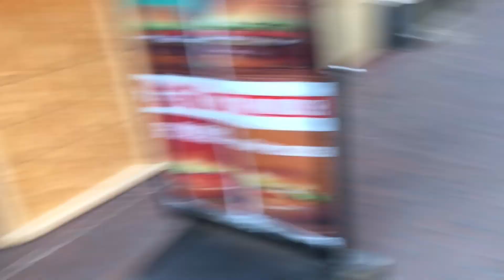Gumala sa San Francisco